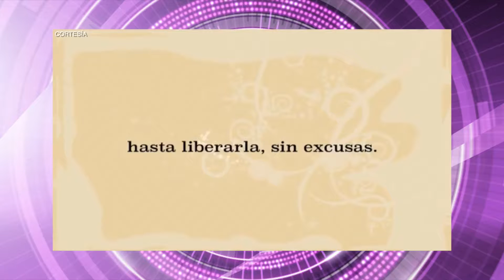Titulares y los videos mas chic de la web - Chic Magazine 25-10-2016 Seg. 01